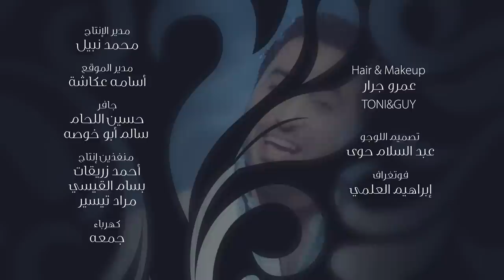رمضان تجلّى | يحيى حوى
إخراج: نادر طه
كلمات: تراث قديم
ألحان و توزيع آدم علي
مدير الانتاج: محمد نبيل
انتاج فان كلاس

lyrics:
نرجوك يا إلهنا
نرجوك يا إلهنا
أجزل لنا عطائنا
نرجوك يا إلهنا
أجزل لنا عطائنا
واغفر لنا ذنوبنا
حقق لنا رجائنا
واغفر لنا ذنوبنا
حقق لنا رجائنا
نرجوك يا الهنا
رمضا هلّ بنوره
وبفيضه و حضوره
رمضان هلّ بنوره
وبفيضه و حضوره
رمضاااااااان
و بفيضه و حضوره
نلنا المنى بظهوره
وصفائنا و هدائنا
نرجوك يا الهنا
الحمد للمولى
شهر الهدى حلّ
رمضان و تجلى
أهلاً به أهلا
الحمد للمولى
شهر الهدى حلّ
رمضان و تجلى
أهلاً به أهلا
بالبشر يأتينا
بالخير يروينا
بالبشر يأتينا
بالخير يروينا
تزهوا ليالينا
كالعرس بل أحلى
تزهوا ليالينا
كالعرس بل أحلى
الحمد للمولى
شهر الهدى حلّ
رمضان و تجلى
أهلاً به أهلا
رمضان وافانا
أمناً و ايمانا
رمضان وافانا
أمناً و ايمانا
و السعد وافانا كالعرس بل أحلى
كالعرس بل أحلى
آه آه آه
الحمد للمولى
شهر الهدى حلّ
رمضان و تجلى
أهلاً به أهلا